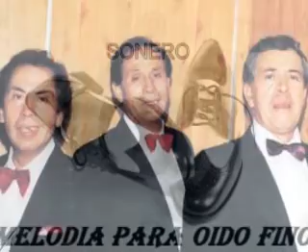HISTORIA DE AMOR LOS HERMANOS ARRIAGADA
amigos les comparto un bello tema y una buena adaptacion y arreglo a ritmo de bolero de la inmortal obra maestra del gran
" Ludwig van Beethoven " HOSTORIA DE AMOR " en la magistral interpretacion de " LOS HERMANOS ARRIAGADA "tema grabado en 1974 en su album los exitos de los hermanos arriagada bajo el sello latin para mi concepto el trio mas afincado ,,con las voces mas sincronizadas del pentagrama musical .

Los Arriagada son originarios de Cañete, una localidad ubicada al sur de Chile. De seis hermanos, tres desarrollaron su vocación por el arte, herencia de sus padres que estuvieron vinculados al quehacer de la música folklórica, en especial de la cueca.
Años más tarde, la familia se trasladó a la ciudad de Concepción, donde Mario Arriagada, el mayor de los hermanos, formó su primer grupo "Los 4 Chicotes" a la edad de doce años. En 1954 surgió el trío Hermanos Arriagada, compuesto por Omar, Mario y Jorge. Empezaron su carrera como trío de guitarras que acompañaban a otros artistas, para más tarde actuar en solitario.

En 1958, grabaron cuatro temas para la RCA Victor y poco después firmaron contrato por 5 años con el sello EMI Odeon de Chile. Con EMI pasaron de interpretar canciones con guitarra a orquestaciones más sofisticadas con cuerdas y vientos, gracias a los arreglos del pianista Luis Barragán. A comienzos de los '60 se lanzó en Chile su primer LP el cual logró vender 76.000 ejemplares en cuatro meses en Venezuela.
A lo largo de su carrera han realizado presentaciones en muchos países de Latinoamérica, también en Europa y los E.E.U.U. Algunos de sus temas más conocidos son "Sigamos pecando", "Mar y Cielo", "Poema ", "No vuelvo a amar", "Que cosas te hice yo" y su versión de la canción “Natalie”, original de Gilbert Becaud.
Han sido premiados con el Micrófono de Oro en México, el Guaicaipuro de Oro en Venezuela y en su natal Chile han sido merecedores de discos de Oro y Platino, así como del Laurel de Oro.